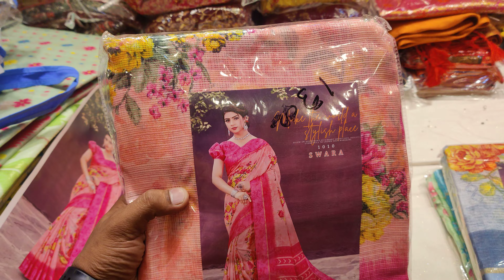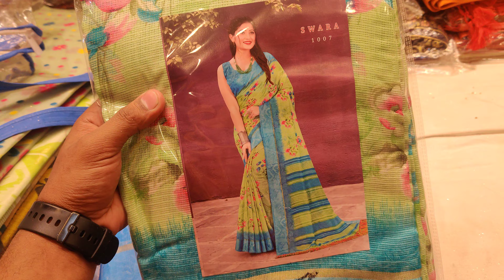Eid collection Purnima sharee